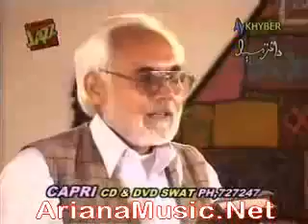PASHTO POETRY MOSHAIRA BY ABDURRAHIM ROGHANI for all pashtoon think about it.mp4